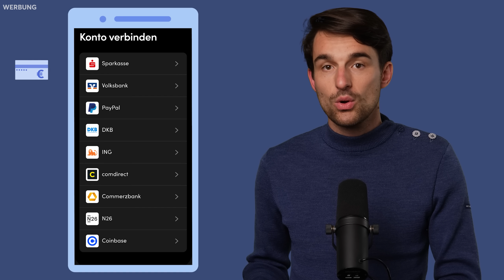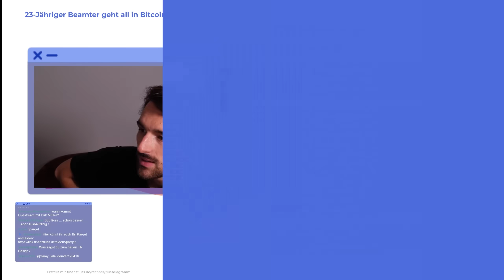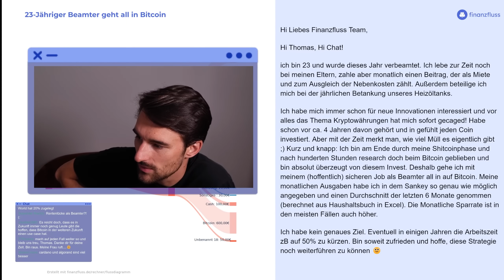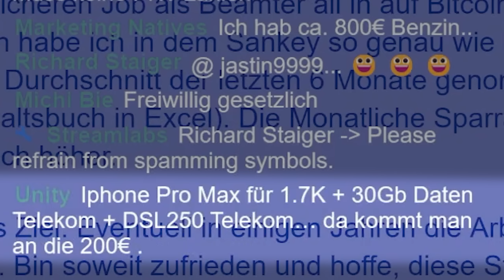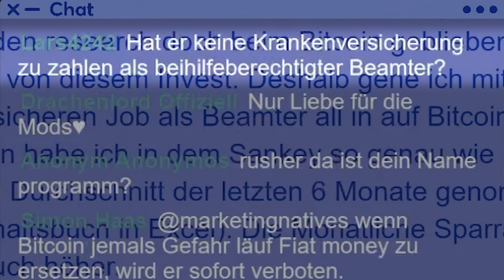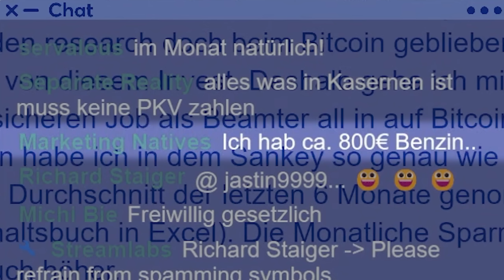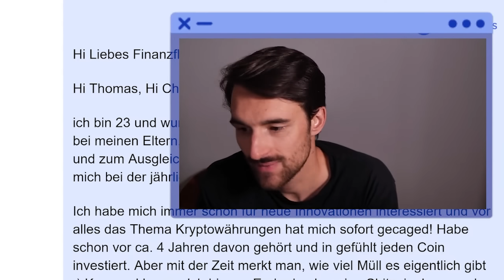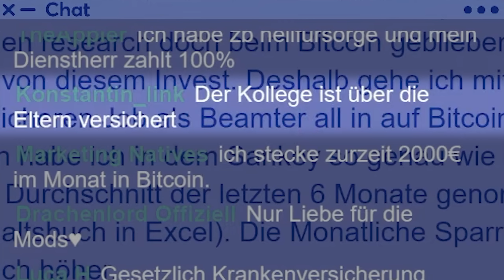23-Jähriger Beamter geht All In Bitcoin? Budget-Check | Finanzfluss Stream Highlights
Hol dir jetzt die Finanzguru App und erhalte mit dem Code „FINANZFLUSS“ als Neukunde alle Premium-Features von Finanzguru Plus für 3 Monate kostenlos!

ℹ️ Weitere Infos zum Video:
Thomas sieht sich den Sankey-Chart eines 23-Jährigen Beamten an, der All In Bitcoin geht.